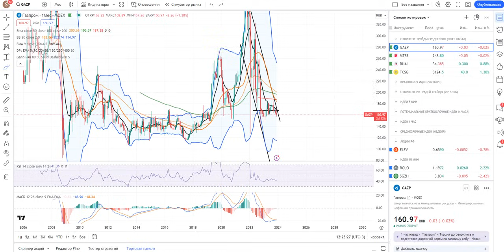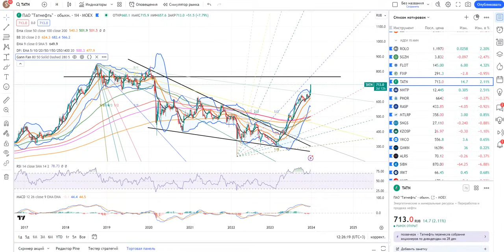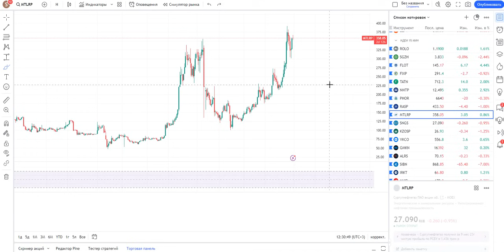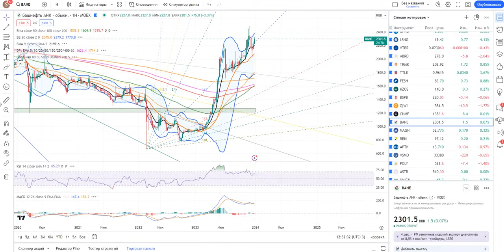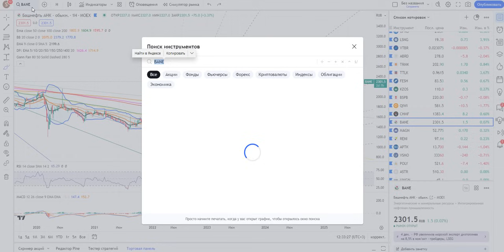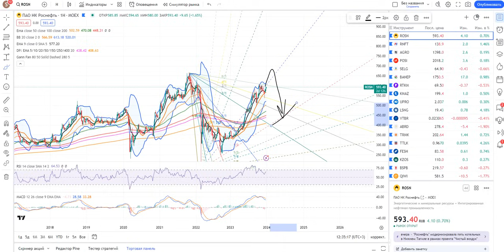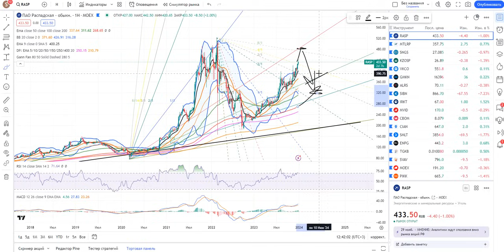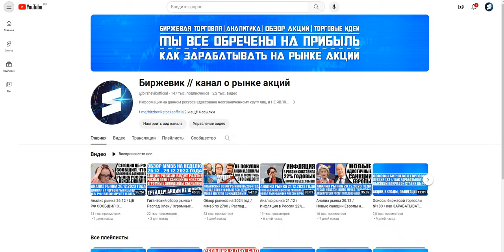Лукойл, Роснефть, Татнефть, Газпром, Распадская, Мечел, Сургутнефтегаз (технические и макроанализы)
Отвечайте на вопросы, зарабатывайте баллы, получайте ценные награды 🔥